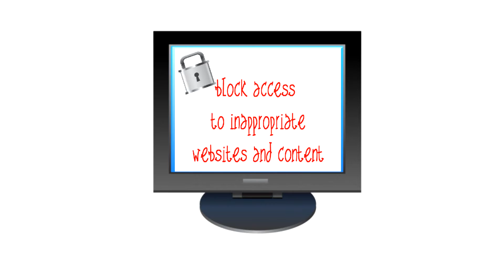whiteboard video animations- scribingvideo VHtemplates